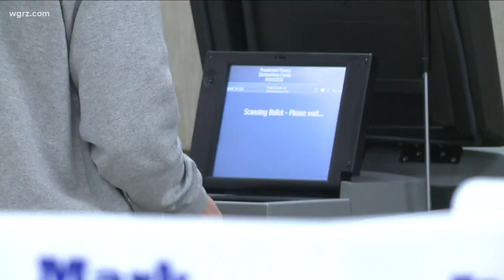Collins Indicted & Political Implications